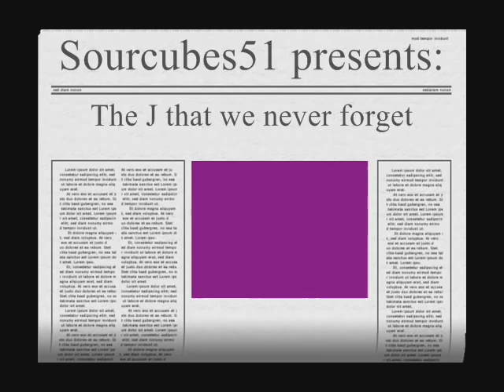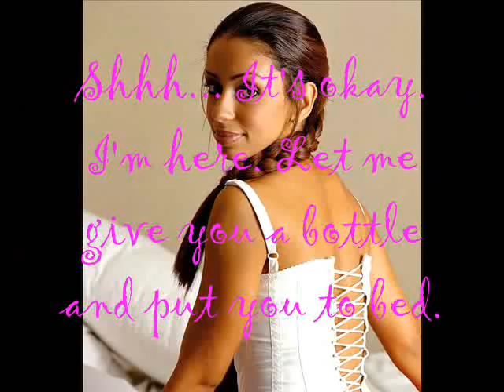The J we never forget part 1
This is a love story that is poppin! You'll love it. Good comments!